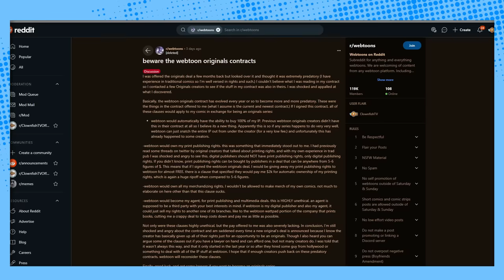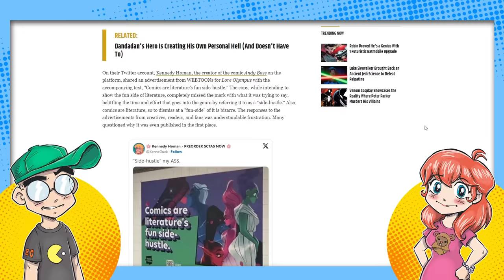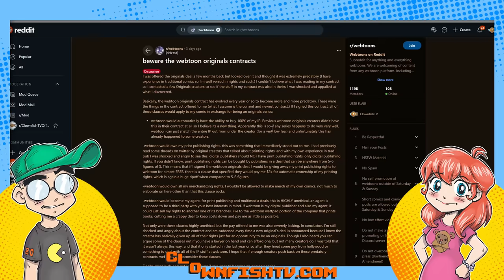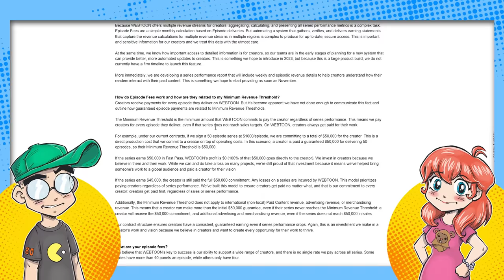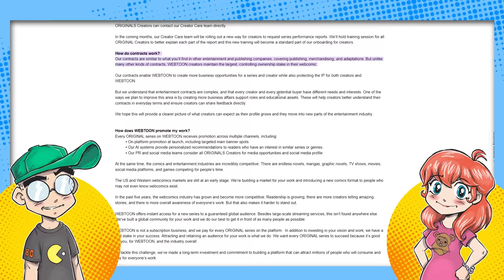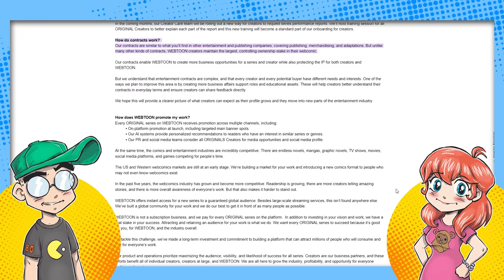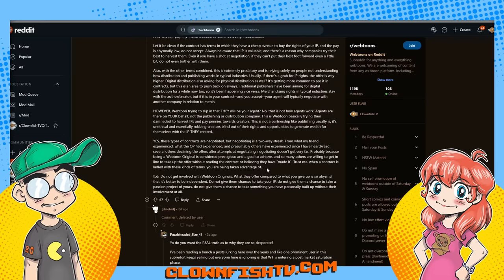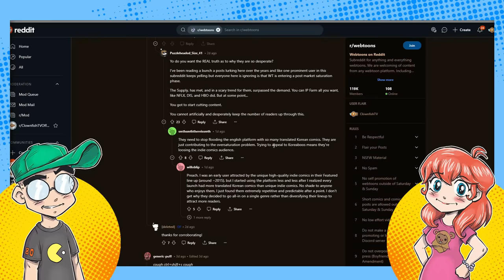WEBTOON Accused of Predatory Contracts for Originals Comic Creators?!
Another WEBTOON controversy! Comics creators on reddit are accusing the digital comic giant of presenting Originals creators with predatory contracts that essentially strip them of any rights or control over their own creations. Is this fair? Is it true? Let's see what we can find out...